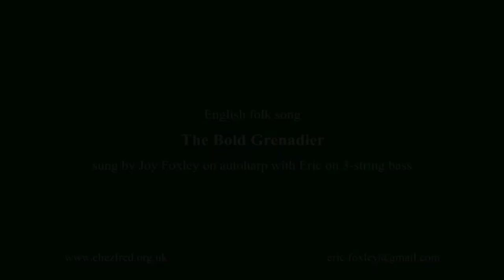Bold Grenadier - Eric & Joy Foxley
Performed Folk Beeston Live Show 7 May 2021